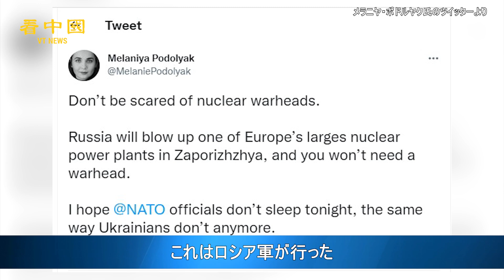欧州最大の原発で火災発生 爆発すればチェルノブイリの10倍の被害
欧州最大の原子力発電所「ザポロジェ」がこのほど、ロシア軍の攻撃を受けて火災が発生している。

◆関連SNS